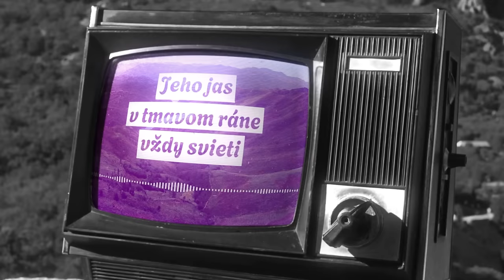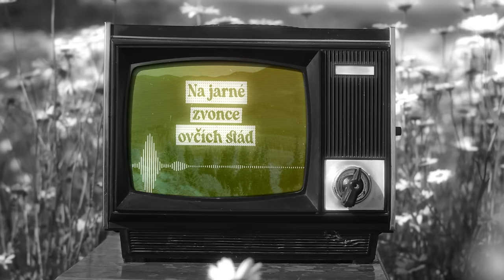MARK VOSS feat. Karol Duchoň - V dolinách (official lyric video)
Produced by Mark Voss
Mixed by Samo Pospíšil
Mastered by Tony Verdult

Vokály : Ľudo Kuruc

visual by Daniel Reindl